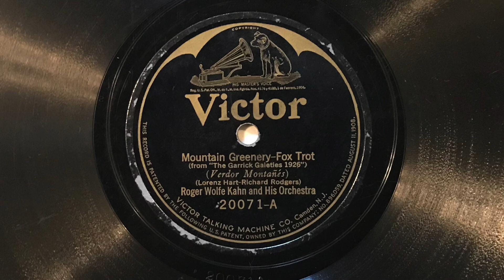Mountain Greenery - Roger Wolfe Kahn and His Orchestra - 1926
"Mountain Greenery" played by Roger Wolfe Kahn and His Orchestra; Victor 20071-A, take 2 (10").  Electrically recorded in New York on 27 May 1926.

Personnel:
Roger Wolfe Kahn: director.
Tommy Gott: trumpet.
Leo McConville: trumpet.
Chuck Campbell: trombone.
Arnold Brilhart: clarinet, alto saxophone, flute, oboe.
Alfie Evans: clarinet, alto saxophone, baritone saxophone.
Harold Sturr: clarinet, tenor saxophone.
Joe Raymond: violin.
Arthur Schutt: piano.
Eddie Lang: banjo, guitar.
Arthur Campbell: brass bass.
Vic Berton: drums.